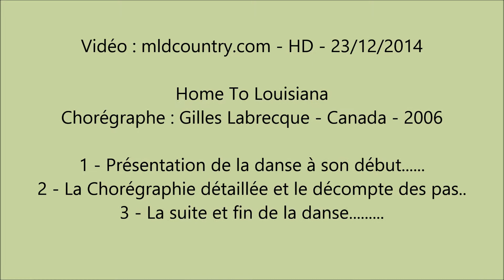Home To Louisiana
Danse Country en Ligne de 32 temps sur 4 murs de niveau Débutant
Chorégraphe : Gilles Labrecque – Canada - 2006